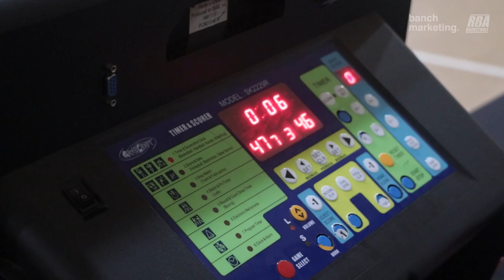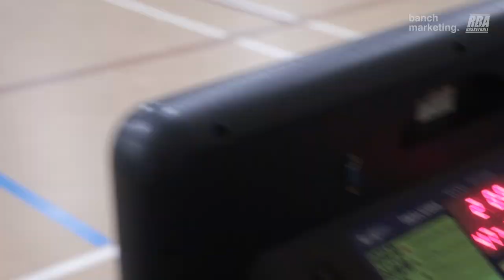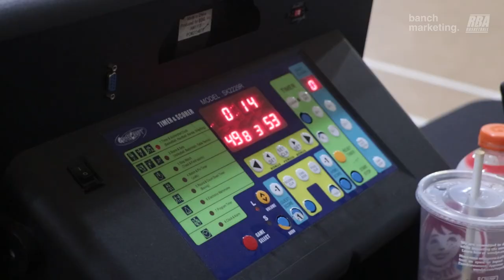2024 Surrey Winter Rec - Huskies vs Benny Blenders - Roundball BC Mens Basketball League